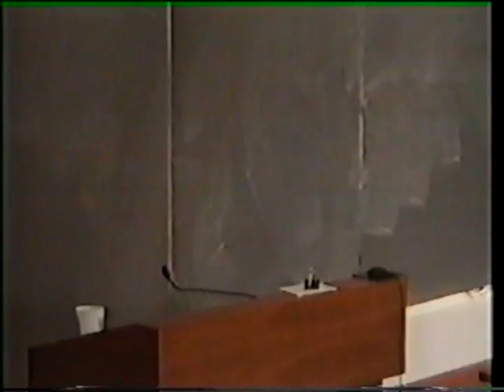Neelan Tiruchelvam Memorial Harvard Law School part 2